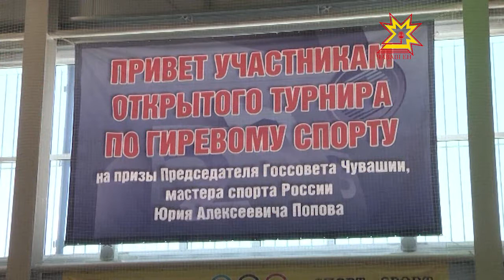Кире пуканĕн паттăрĕсем Юрий Попов парнисемшĕн тупăшрĕç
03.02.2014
Вăрнарти физкультурăпа спорт керменĕнче Атăлçи тăрăхĕнчи чи вăйлă арçынсемпе хĕрарăмсем пухăнчĕç. Вĕсем Чăваш Патшалăх Канашĕн председателĕн, Раççей спорт мастерĕн Юрий Поповăн парнисене илессишĕн кире пуканĕ йăтрĕç.